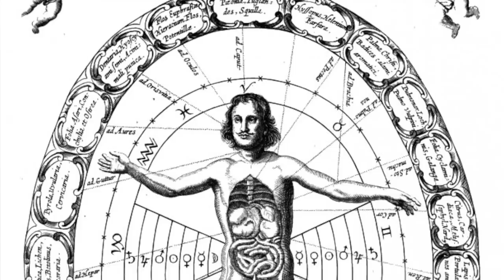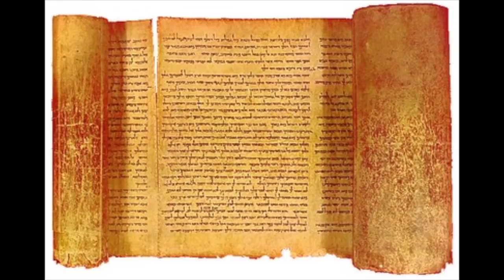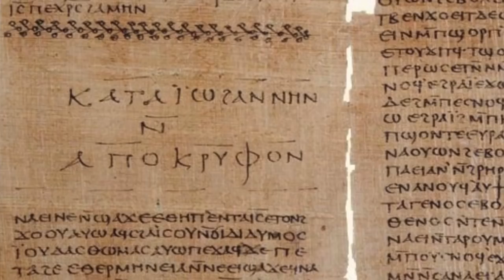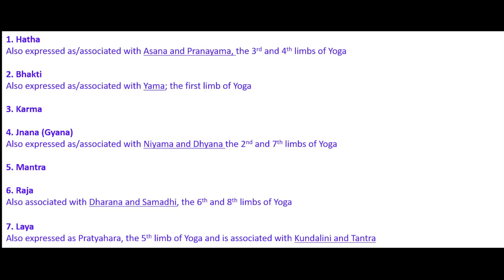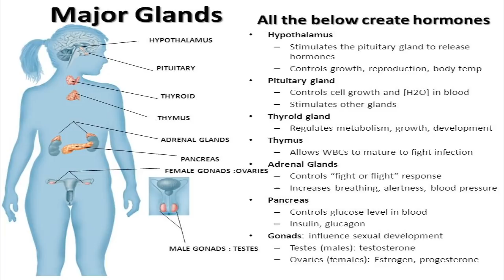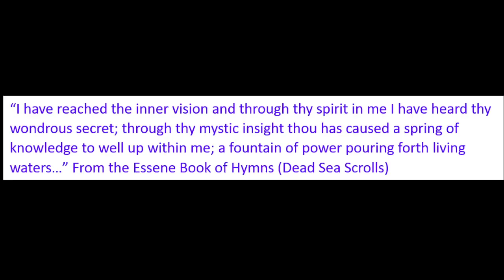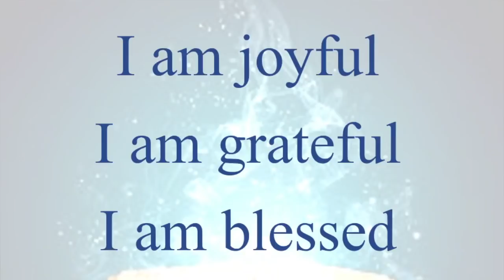The Essene Way - Dead Sea Scrolls - Yoga - Sacred Secretion - Christianity - Bible - Anunnaki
Recommended products

Kelly-Marie's book

How the primitive Christians known as the "Essenes" practiced Yoga that was filtered down from the doctrines of the Watcher Angels (Anunnaki).

How Jesus (Yahusha) was an Essene who taught and practiced Yoga and the doctrines of the prophets -- and the type of Yoga that Jesus studied.

How Yoga helps achieve unity with God and which aspects of it are the most beneficial.

How and why I worked extremely hard to create an App, "Freedom Yoga" that incorporates the "Essene Way" and even older Yoga traditions.  How each element works to raise the Sacred Secretion, increase understanding, develop power and really get to know the internal "I am" and the creator.